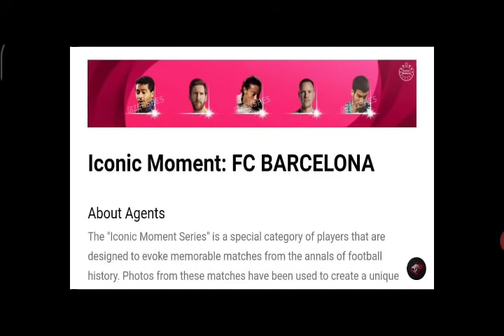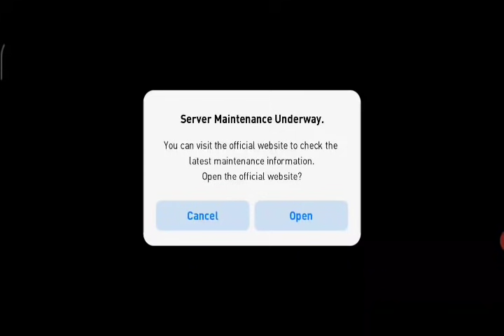C Ronaldo Free Guys Details Video Pes